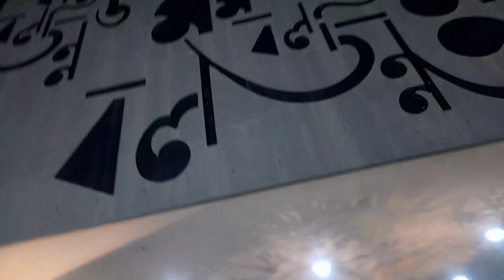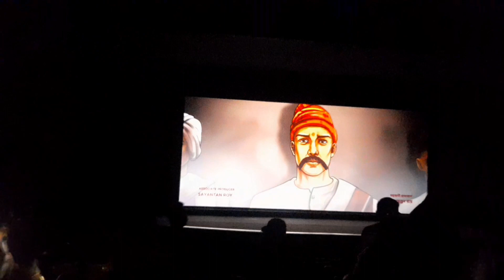বিজয়ার ভিডিও দেরিতে দিলাম বন্ধুরা আশা করি সবাই দেখবেbengalivlog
বিজয়ার ভিডিও দেরিতে দিলাম বন্ধুরা আশা করি সবাই দেখবে@msfamily2580